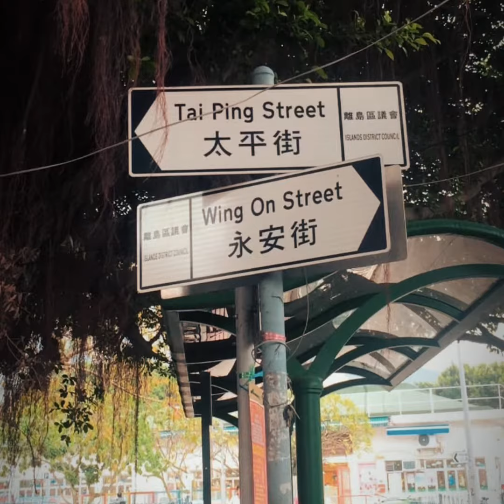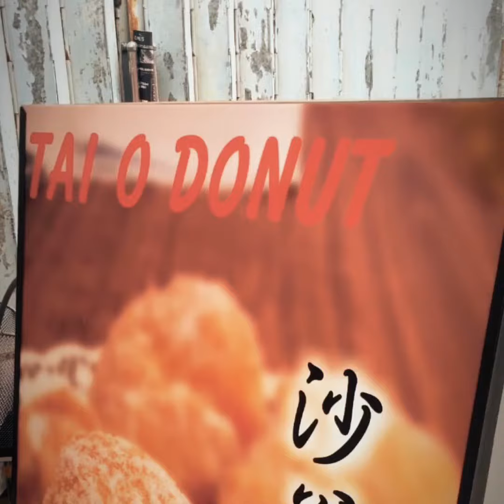Tai O Adventure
Exploring Tai O island with Ruz. Taking photos with the beautiful place. Experience and taste the tasty delicacies and feel the peaceful breeze on the viewdeck of Heritage Hotel. Go a little walk on the trail overlooking the beautiful view at the top.